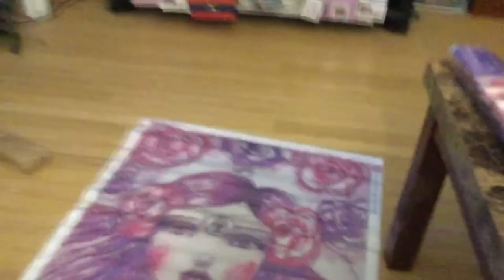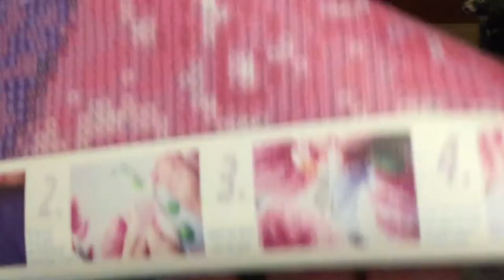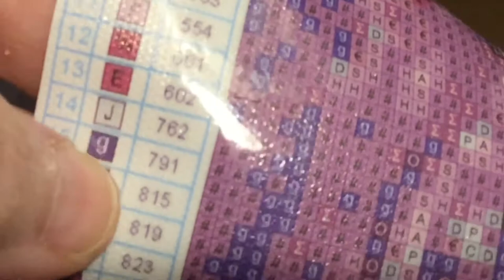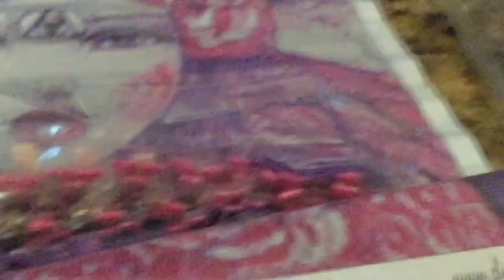Unboxing de Willowing Arts Protective Warrior de Diamond Painting Factory